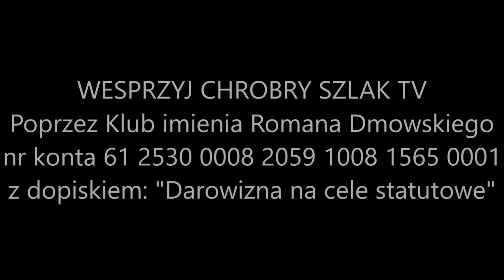Z kalendarza liturgicznego: 22 października - wspomnienie św. Marii Salome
Z Martyrologium: "W Jerozolimie pamiątka św. Marii Salome, która według podania Ewangelii (Mk 16, 1) opiekowała się zwłokami Pana Jezusa."